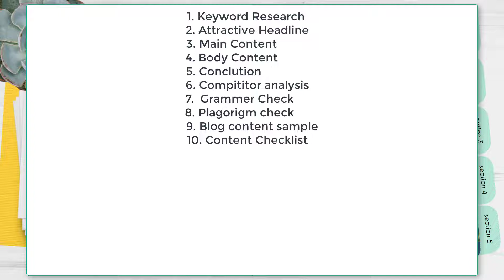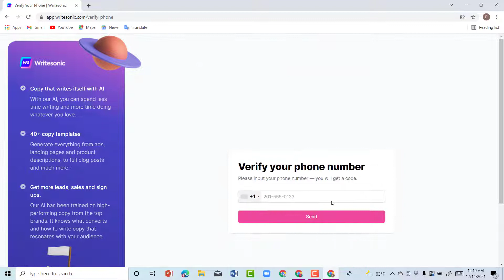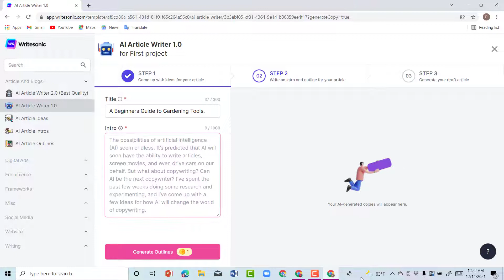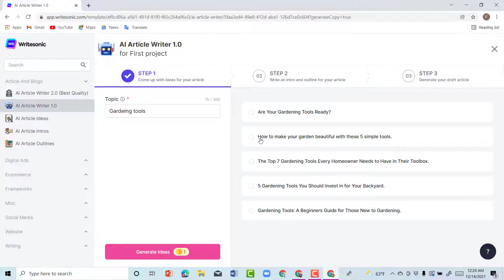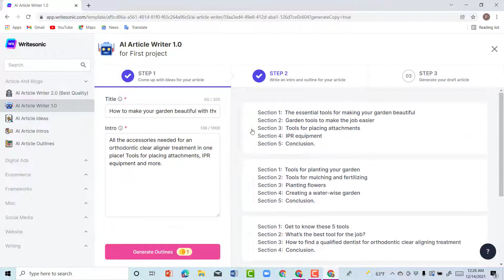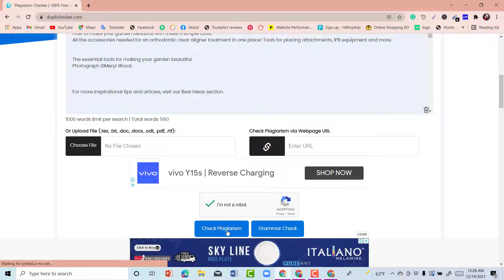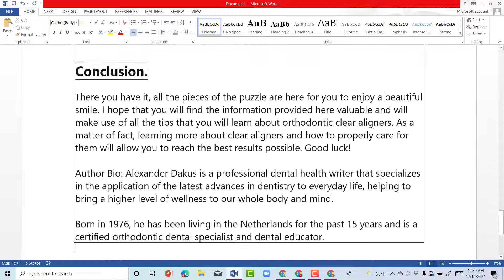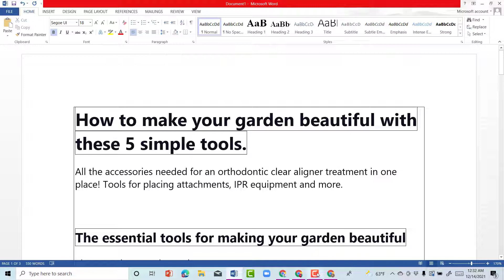SEO Friendly Free unique automated article generator tools free | Content writing for beginners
In this video, learn Free unique automated article genarator tools free | Content writing courses for beginners
Here is a free SEO Friendly Automated Unlimited Unique Article Generator Online Tool. It is FREE to use and you can have unlimited unique articles for your website or blog. This Unique Article Generator is the only one that has NO captcha to enter, You can enjoy it for free.

I think it's a great skill beginner freelancers can pick up easily and start making extra money online in 2021. 🌟